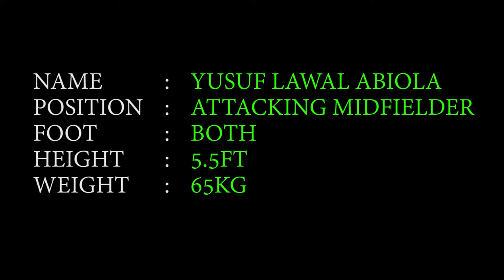Yusuf Lawal Abiola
Best of Yusuf Lawal Abiola, a superb soccer player who operates as a Attacking Midfielder. He uses both feet and is good at distributing both long and short passes!!!